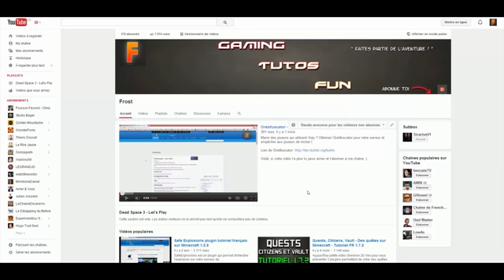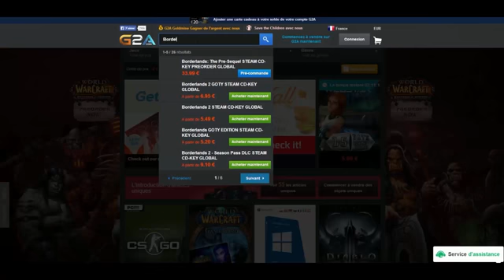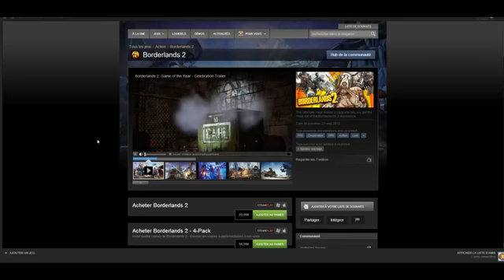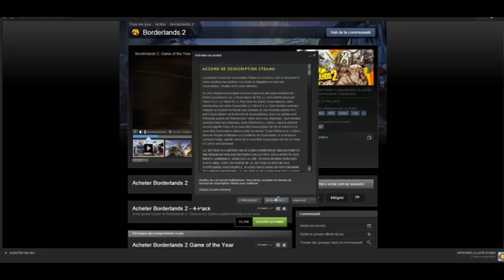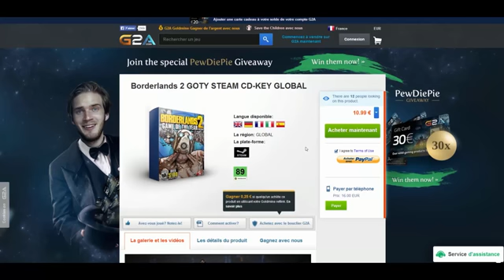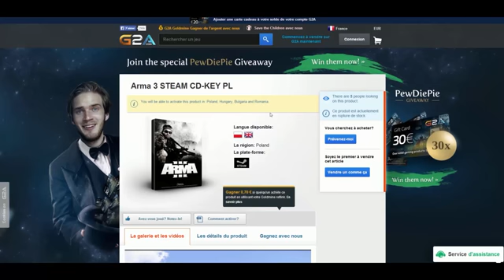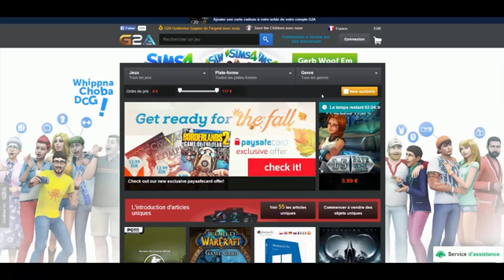ACHETER DES JEUX MOINS CHERS G2A